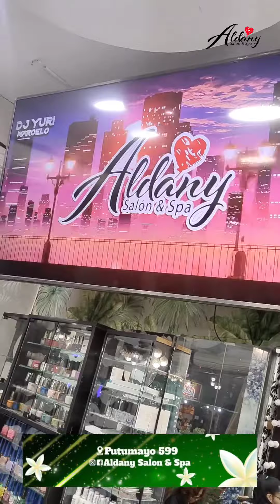El cambio de look de Mónica en Iquitos.